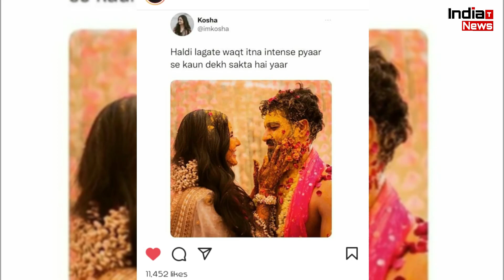Katrina Kaif और Vicky की इस Photo ने जीता Fans का दिल !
India Trending News (ITN) : Katrina Kaif Vicky Kaushal's Haldi Pics Gone Viral In Fans | Vicky Kaushal And Katrina Kaif Latest News